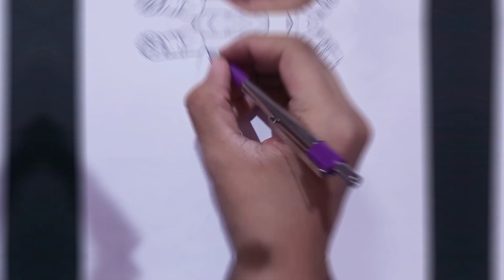Drawing Gohan Ssj 2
Drawing Gohan super saiyan 2 | Dragon ball z

Inspired by:  Zayne king art
material I used:
A4 size ivory paper
Apsara white glass marking

Asia Cruise - Selfish (THBD Remix) (Vlog No Copyright